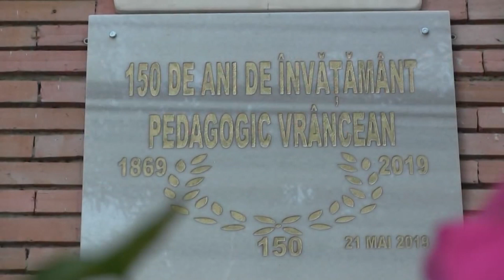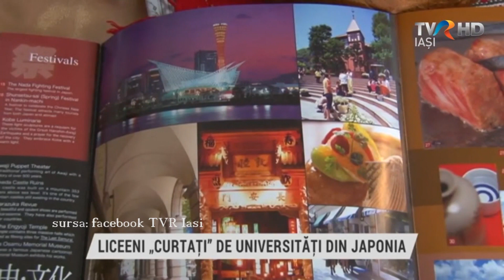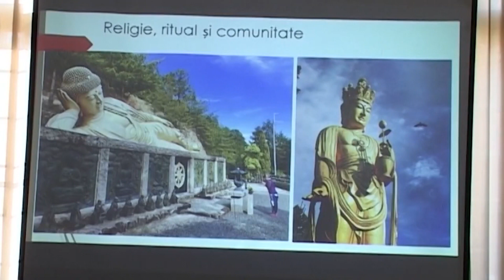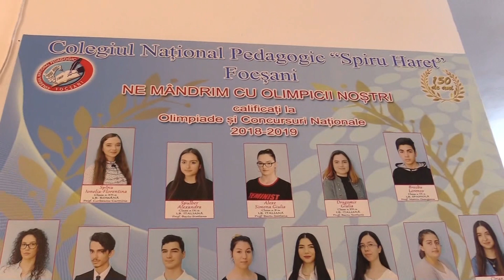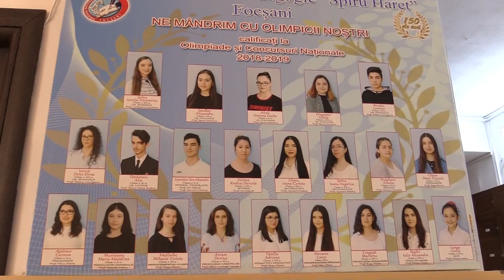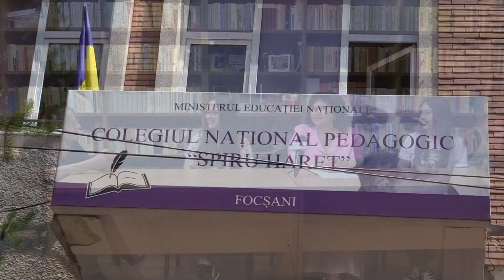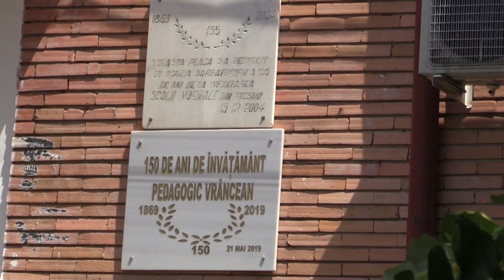Colegiul Național Pedagogic "Spiru Haret" Focșani iunie 2021